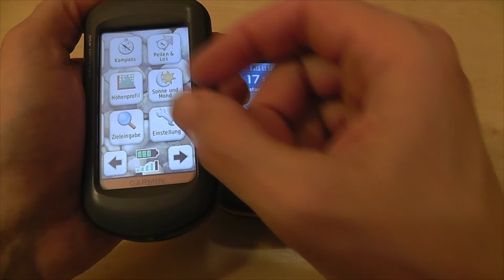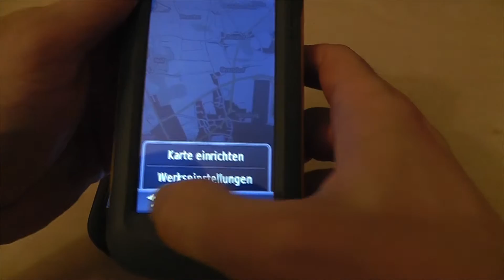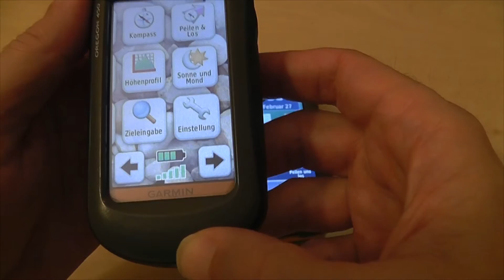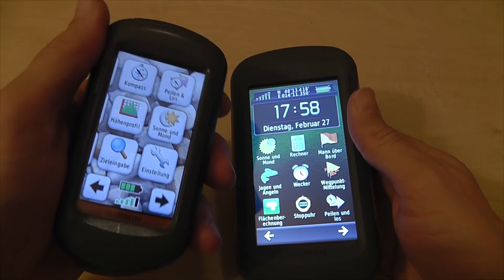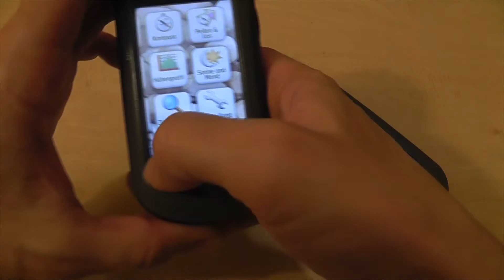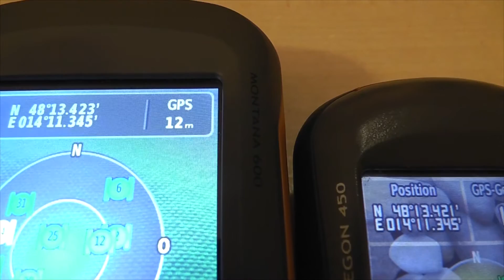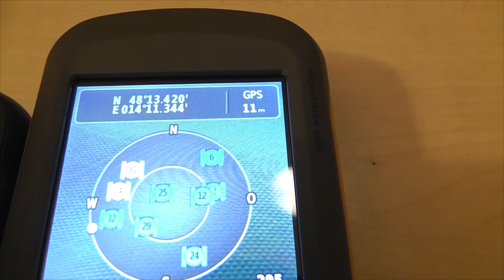Garmin Outdoor Navis im Test 2017 oregon vs montana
Ein Test und Vergleich von zwei outdoor Navigationsgeräten dem Garmin Oregon 450 und dem Montana 600